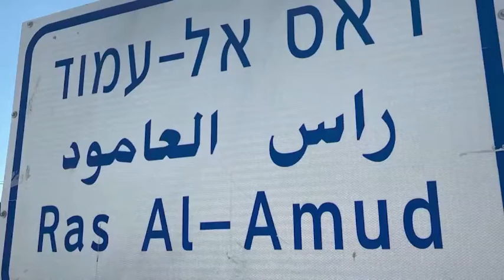22-6 Bản tin Trong nước và Quốc tế _ trưa. ''backantv.vn''